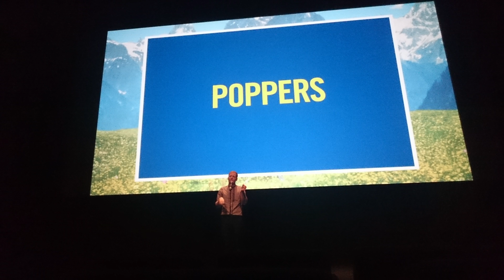This Time Last - Christmas on New Years Eve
Dec 31st 2016 & 2017

As the year wraps up, I just want to say how thankful I am for the family I have. We are lucky to be very close and especially at times like this. During this video, you'll see me experience christmas and new years with my family as I wasn't able to get home on Christmas due to work. So here's me celebrating that now. I hope you all have a fantastic holiday season and a very happy new year! Onto 2020!

These videos are nothing more than video diaries, vlogs and bits of my life. I'm sharing them with everyone, but mostly myself to show the growth and difference a year, 2 years or more can make. I'm rewatching my life over again because I miss it sometimes.